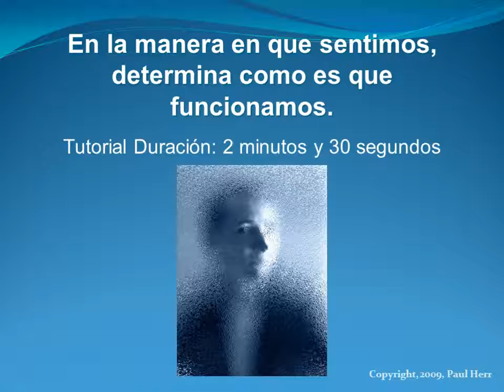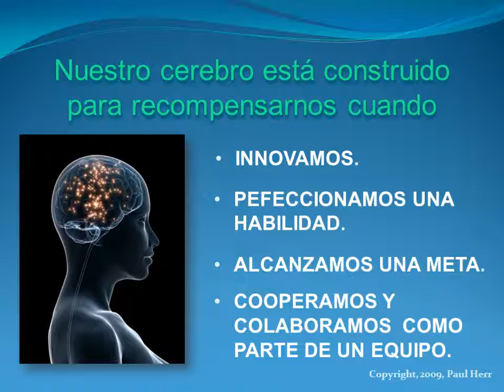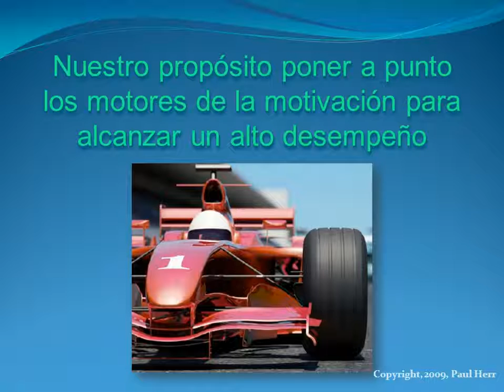Spanish Survey Tutorial